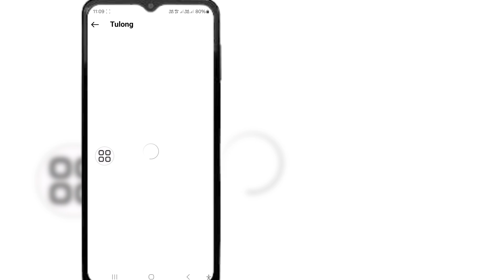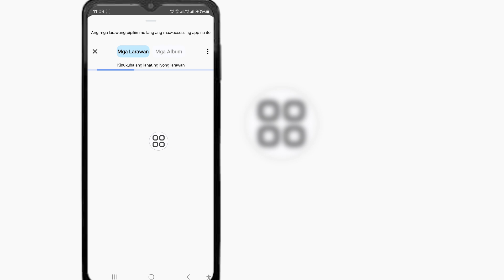Paano Ayusin ang Iyong Kahilingan ay Nakabinbin na Problema sa Instagram 2024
Paano Ayusin ang Iyong Kahilingan ay Nakabinbin na Problema sa Instagram |  Nakabinbin ang iyong kahilingan

 Nais Mo bang Ayusin ang Iyong Kahilingan ay Nakabinbin na Problema sa Instagram?  Kung Oo Ang Video na Ito ay Para Sa Iyo.  Sa Video na Ito Ipapakita Ko Sa Iyo Kung Paano Aayusin Ang Iyong Kahilingan ay Nakabinbin na Problema sa Instagram.  Ipapakita Ko Ang Pinakamagandang Proseso Upang Ayusin ang Iyong Kahilingan ay Nakabinbin na Problema sa Instagram.  Kaya Patuloy na Panoorin Ang Buong Video Nang Hindi Nilalaktawan Upang Malaman Kung Paano Ayusin ang Iyong Kahilingan ay Nakabinbin na Problema sa Instagram..

 Ang Iyong Quire Tungkol sa Paano Ayusin ang Iyong Kahilingan ay Nakabinbin na Problema sa Instagram:

 Nakabinbin ang Iyong Kahilingan.